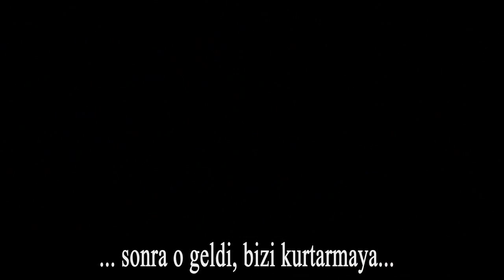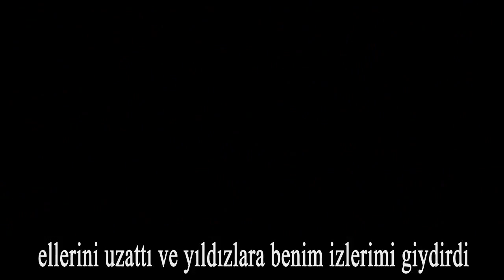Fenerbahçe --- We Rise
Çok uzun zaman önce başladı
Işığın Çocukları, Karanlığın aldatmacasına kandıklarında...
Işığı aradık ama sadece karanlığı bulabildik
Gökyüzünün pırıl pırıl halini aradık ama sadece kasveti bulduk
Körler gibi duvar boyunca yürüdük
Görmeyenler gibi yolumuzu hissettik
Kaderimiz düşmekti
En parlak günlerde bile karanlıktaymış gibi tökezledik
Yaşarken bile ölü gibiydik
Adaleti aradık, ama bulamadık
Kurtarılmayı umduk, bizden uzaktı
Sonra O geldi, bizi kurtarmaya
Gücüyle, adaletiyle geldi
Zırhı doğruluktu, kurtuluş kaskıydı
İntikamı üstlendi
İlahi tutku pelerinini üzerine giydi
Kraliyet giysisini üzerinden attı
Zamana sonsuzluk kattı, insanlığı kutsal saydı
Ayrılıkların okyanusunda camdan bir denizdi
Barıştan vazgeçti, ilk kez acıyı hissetti.
Ellerini uzattı ve yıldızlara benim izlerimi giydirdi
O hainler kalplerindeki aşkı sattılar
Peygamberler insanlığa beklediği ışığı anlatır ya
İşte bu yüzden ben efsaneyim
Mükemmelliğe adanmışım, son saat için yaratılmışım
Bunun için doğdum, ellerimde silahlarla
Yerdeki zırhla, marşımla aykırı davulların sesini bastırmak için
Umutsuzluk ve cesaretsizliğin çizdiği sınırları aşacağım
Söylenecek başka ne kaldı? Zaman sonuna geldi.
Ya şimdi, ya asla... Kendimle çarpışıyorum
Göreceksin, görevim belli artık; ölüyü diriltmek
Bırak özgürlüğün şarkısı köpürsün
Terk edilmedin, yalnız değilsin
Bugünlerin savaşçıları küllerinden doğup bizimle yürüyecek
Biz bir orduyuz, toprakları dolduran
Yenilmek bir seçenek değil artık, sadece kazanmak var
Ayağa kalkacağız, yükseleceğiz, hayatımızı vereceğiz.